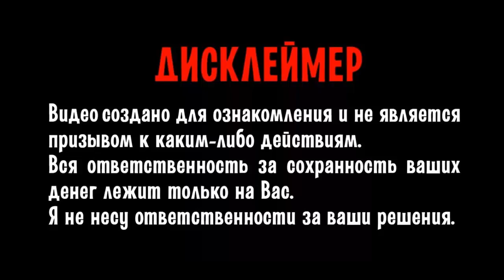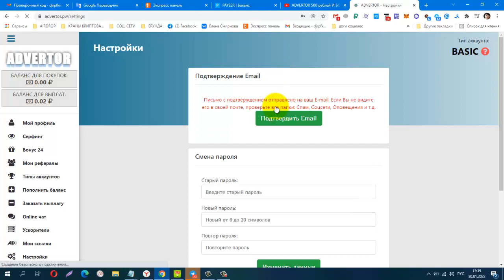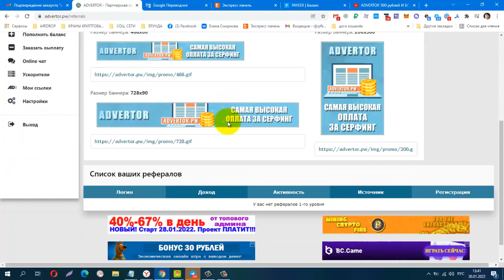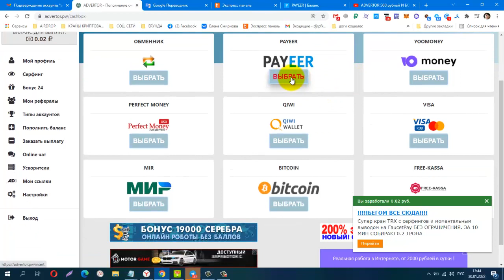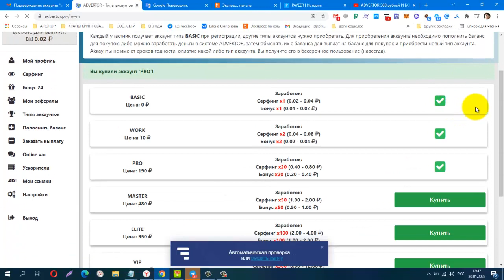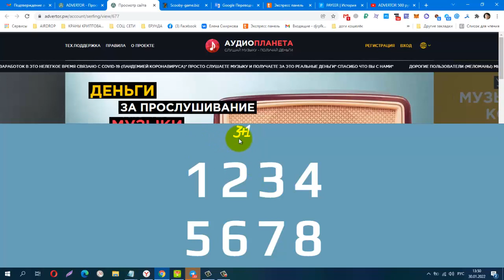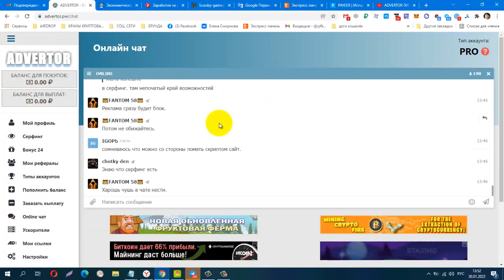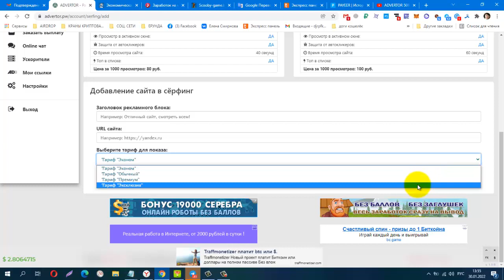БЕЗ ВЛОЖЕНИЙ! ADVERTOR 500 рублей И БОЛЕЕ В ДЕНЬ БЕЗ ПРИГЛАШЕНИЙ смотри и всё поймёшь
Материальная помощь
 Буду благодарна за любую помощь
payeer P34908762
Сбер банк
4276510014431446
КОШЕЛЁК payeer.